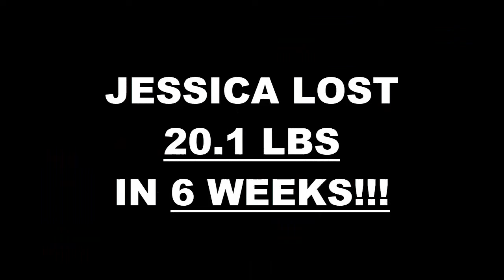Arlington TX Weight Loss Fitness 6 Week Challenge Results - Jessica P.